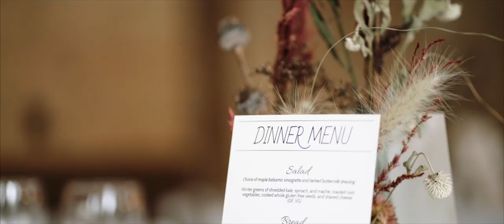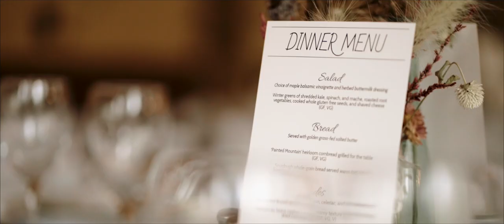Married in the Mountains || Camp Dippikill Wedding || Adirondacks NY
While they do present their own challenges, winter weddings are undeniably beautiful and unique. Especially when you have a couple who are nothing if not game for an adventure. These two spend their time running, running or running running events. But I’ll let their wedding film tell you their full story.